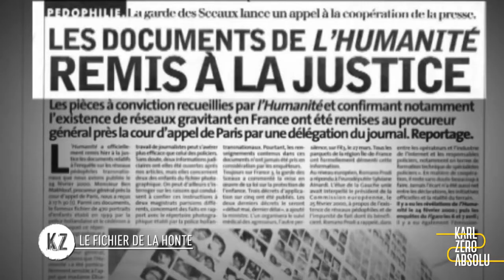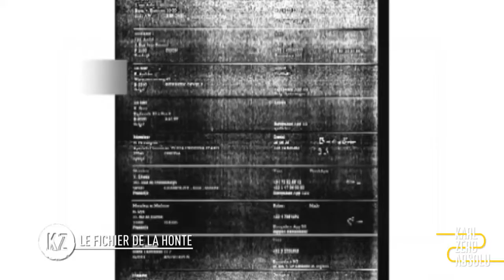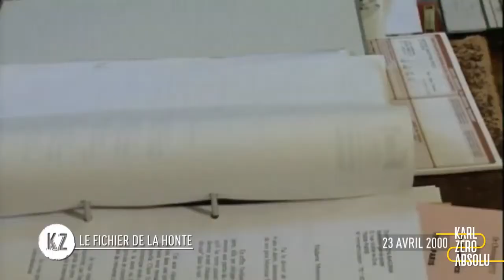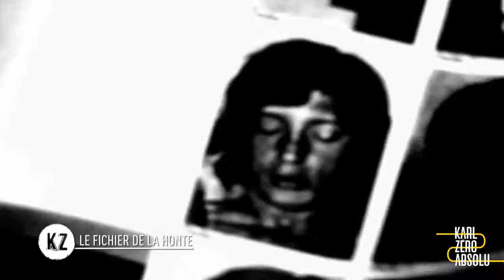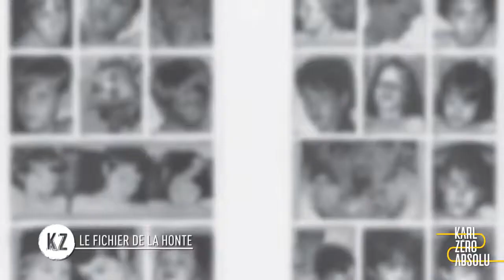POUR LA MANIFESTATION DE LA VERITE Moyens de preuves fournis par les parties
CONTEXTE de cette vidéo: La liberté et le devoir d'informer au sens Noble du terme est décrit ici, au visa de la Jurisprudence:

S’agissant de la critique ou de la satire, la liberté d’expression, sous réserve de l’article 10 §2, vaut aussi pour les « informations » ou « idées » qui heurtent, choquent ou inquiètent l’État ou une fraction quelconque de la population. Ainsi le veulent le pluralisme, la tolérance et l’esprit d’ouverture sans lesquels il n’est pas de « société démocratique » (Perrin c. RoyaumeUni (déc.), no 5446/03, CEDH 2005-XI )

Sur le principe, la Grande Chambre du tribunal suédois a souligné l’importance du « libre échange des opinions et des idées » (Gillberg c. Suède [GC], no 41723/06, § 95, 3 avril 2012).

La Cour interprète de manière plus extensive la liberté de recevoir des informations (Társaság a Szabadságjogokért c. Hongrie, no 37374/05, 14 avril 2009). Dans l’affaire Österreichische Vereinigung zur Erhaltung, Stärkung und Schaffung c. Autriche, (no 39534/07, § 41, 28 novembre 2013), la Cour s’est orientée vers une interprétation plus large de la notion de « liberté de recevoir des informations », englobant la reconnaissance d’un droit d’accès à l’information (cf Rapport Research report Internet/FRA, CEDH, Division de la recherche, Internet: la Jurisprudence de la CEDH, mise à jour: Juin 2015, 64 pages ).

La Cour ( CEDH ) rappelle en outre que sous certaines réserves, elle ( liberté d'expression ) vaut non seulement pour les informations et idées accueillies avec faveur ou considérées comme inoffensives ou indifférentes, mais aussi «pour celles qui heurtent, choquent ou inquiètent: ainsi le veulent le pluralisme, la tolérance et l’esprit d’ouverture sans lesquels il n’est pas de société démocratique» (cf Notamment C.E.D.H., arrêt De Haes et Gijsels c. Belgique, 24 février 1997, Jour. proc., 1997, no 323, pp. 26 et note de Pierre LAMBERT; C.E.D.H., arrêt Fressoz et Roire c. France, 21 janvier 1999, J.C.P., no 26, 30 juin 1999, p. II, 10120 et note d’Emmanuel DERIEUX).

RAPPELS AUX DIFFÉRENTES PLATEFORMES ET TIERS: toute tentative de censurer par quelque moyen technologique que ce soit, sera considéré par nos avocats, comme une atteinte à la liberté d'expression ainsi qu'une entrave à l'information. Celle-ci ( censure non dument motivée en fait et en droit ), pourra donner recours à des actions sur le plan juridique, par nos avocats, compte tenue des circonstances particulières de la cause...